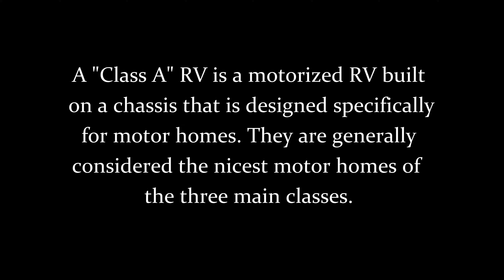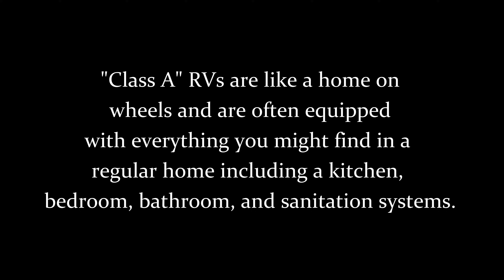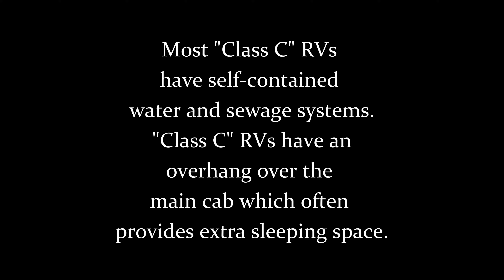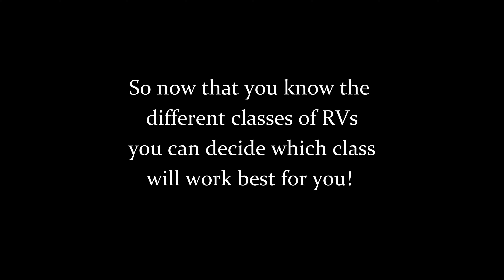A Quick Guide To Motorhome Classification- Mount Comfort RV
Mount Comfort RV's quick guide to RV classification. Understanding the differences between Class A, B, C, and Towable RVs.